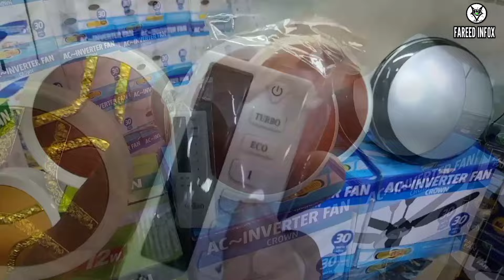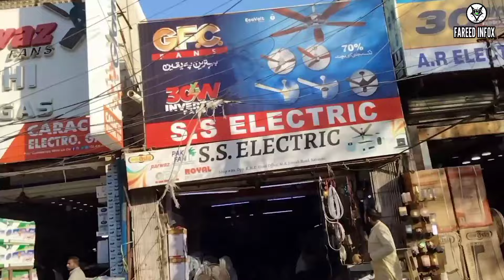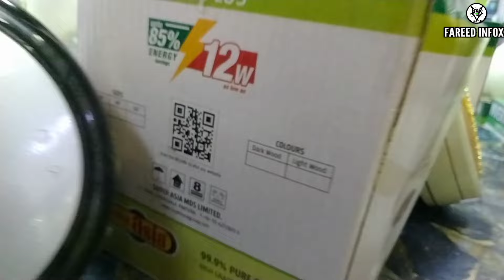ALL AC DC Fans Price in pakistan 2024 | DC Inverter Fans |Solar Fans | Ceiling 12V Fan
S.S ELECTRIC | DEAL IN ALL KINDS OF ELECTRIC ITEMS | 12 Volts DC Fans | Solar Fans | Battery Fan | Ups Fan | Fans Review | 12 Volts DC Fans & Liaquatabad market | ALL AC DC Fans Price in pakistan 2024 | DC Inverter Fans |Solar Fans | Ceiling 12V Fan

SHOP DETAILS 👇👇👇👇👇👇👇:

S.S ELECTRIC

SHOP # 89 , Opp. K.M.C Head Office M.A Jinnah Road, Karachi